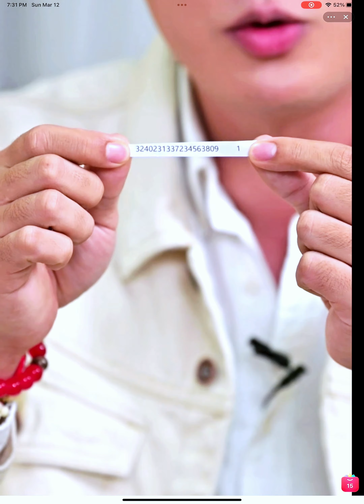[ENG SUB - Part 2] FreenBecky | BeckFreen - Suola Live 03122023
WARNING: This is an unofficial subtitles, so please do not quote me on this. This is only for interfans to have a grasp of what was talked about in yesterday's live.

The debate is over. It's FreenBecky AND BeckFreen depending on their mood 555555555

|| Want some 4k Wallpapers for your phones and desktop? ||